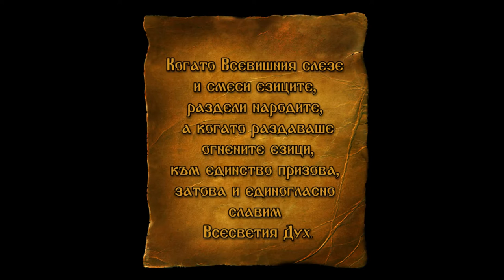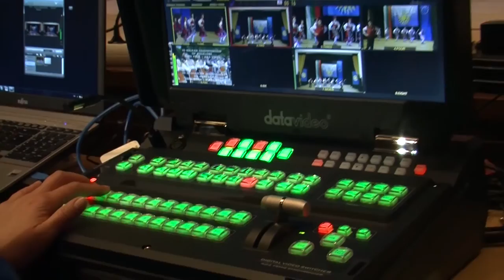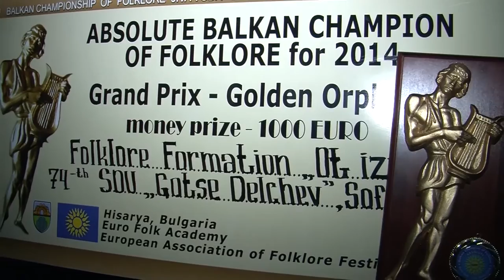DJDZ May2015 732 31may HD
1. „Отче наш“ – Църковен хор „Лидия Душек“ – гр. Варна
2. „Иска ли Рада, Раде ле“ – ФГ „Светогорка“ към НЧ „Иван Грозданов – 1927“ – с. Алеко Константиново, общ. Пазарджик
3. „Черешо, черна вишничко“ – Анета Славянова – гр. Крумовград
4. „Варненски танц“ – Танцов състав „Сакарци“ към НЧ „Братолюбие 1784“ – гр. Любимец
5. „Незифинка болна лежи“ – МФГ „Мезек“ към НЧ „Изгрев – 1921“ – с. Мезек, общ. Свиленград
6. Китка от народни песни и танци – Ансамбъл „Годлевче“ към НЧ „Христо Ботев 1997“ – с. Годлево, общ. Разлог

1. „Otche nash“ – Church choir „Lidiya Dushek“ – Varna
2. „Iska li Rada, Rade le“ – Folklore group „Svetogorka“ at „Ivan Grozdanov – 1927“ Community center – Aleko Konstantinovo village, Pazardzhik municipality, Bulgaria
3. „Cheresho, cherna vishnichko“ – Aneta Slavyanova – Krumovgrad, Bulgaria
4. „Varnenski tants“ – Dance group „Sakartsi“ at „Bratolyubie 1784“ Community center – Lyubimets, Bulgaria
5. „Nezifinka bolna lezhi“ – Male folklore group „Mezek“ at „Izgrev – 1921“ Community center – Mezek village, Svilengrad municipality, Bulgaria
6.  Mix of folklore songs and dances – Ensemble "Godlevche“ at „Hristo Botev 1997“ Community center – Godlevo village, Razlog municipality, Bulgaria